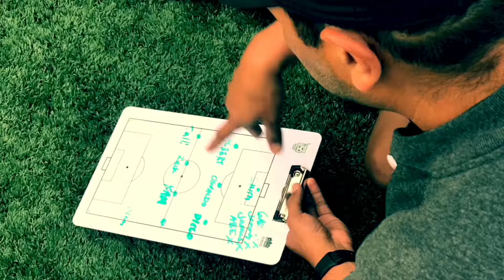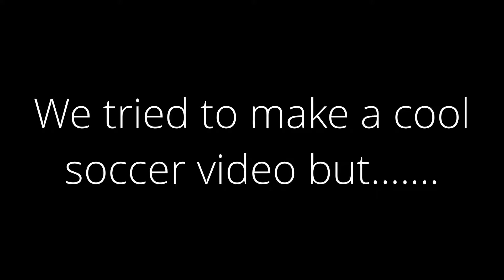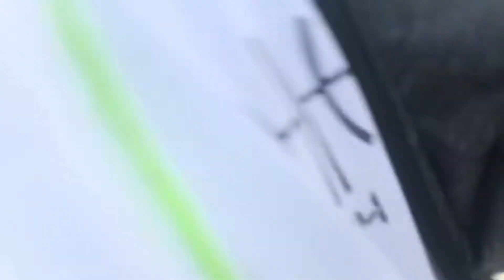Larchmont Charter School - Selma Soccer Team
5th & 6th Graders at Larchmont Charter School - Selma campus